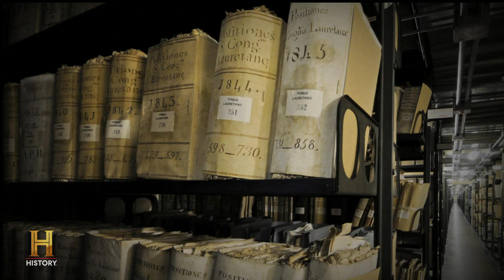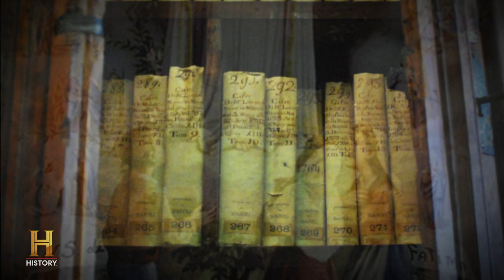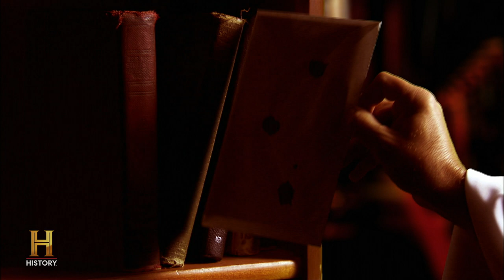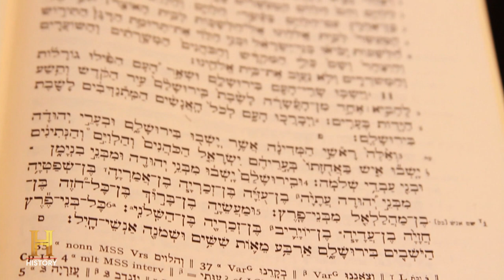Untold Evidence of Aliens REVEALED (Season 5) | Ancient Aliens | The UnXplained Zone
The secret Vatican archives located in Italy contain explosive revelations and untold evidence pertaining to extraterrestrial communication, in this clip from Season 5, Episode 2, "Aliens and Cover-Ups."